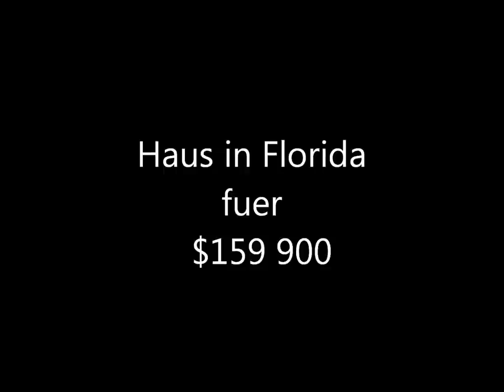Haus in Florida 2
Wir stehen vor einem Haus in Florida, das zum Verkauf steht aber bestimmt nicht lange. Es kostet nur  $159 900
Die Haus Preise steigen in Florida wieder. Was vor kurzem noch zu unglaublichen Preisen angeboten wurde,  ist heute dafür nicht mehr zu bekommen. Unsere Florida-Preise sind aber für Europa Verhältnisse immer noch  unglaublich günstig und sicher eine der besten Geld Anlagen.
Dieses Haus hat 3 Schlafzimmer, 2 Bäder, ein Wohnzimmer und eine Küche außerdem ein Pool.